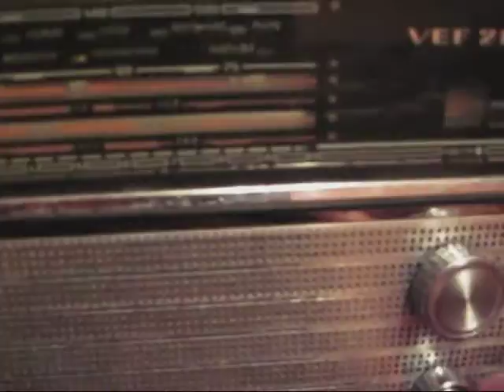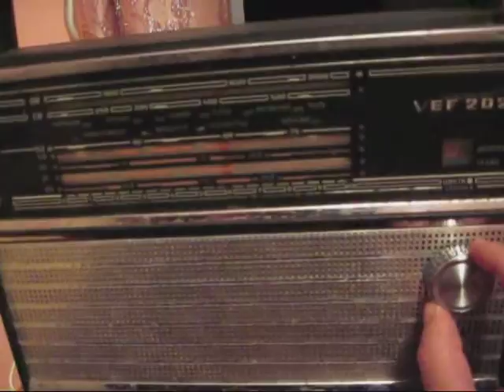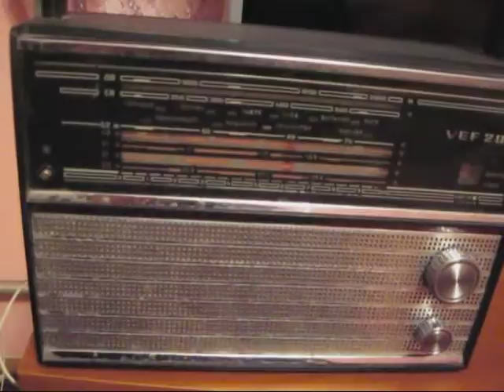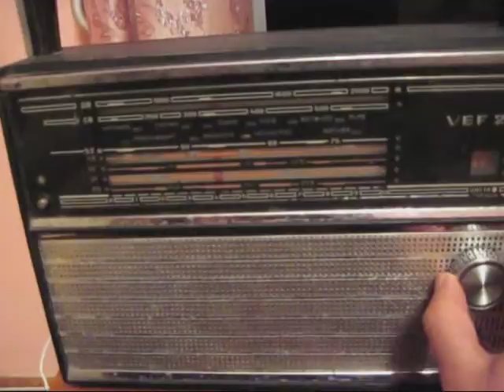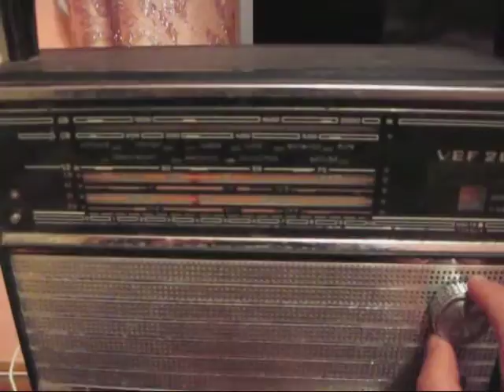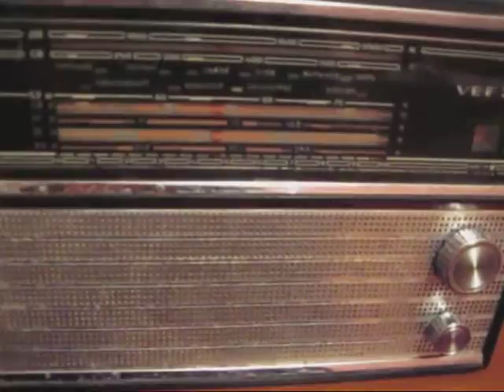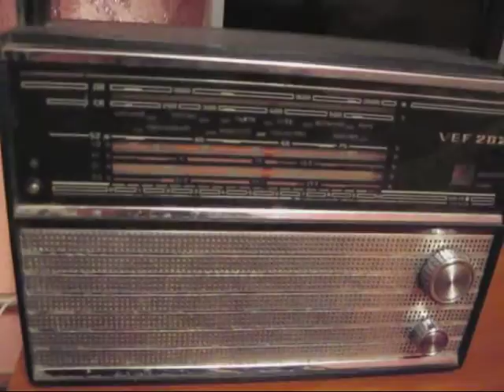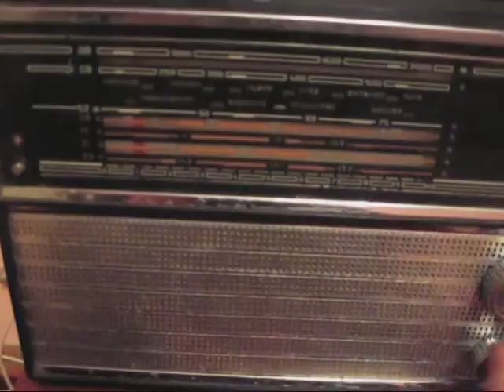Радиоприемник VEF 202 переработка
VEF202 Перероблені планки: ДВ на 160М;СВ на 2,4-3,5МГц; 52м на 80м;49,41,31-без змін;25м розширений до 20м; встановлена планка на 16 - 19м.
Встановлений телеграфний гетеродин для прийому CW/SSB